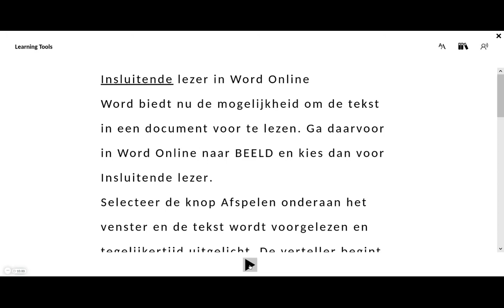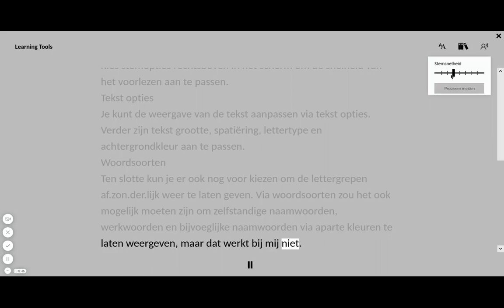Insluitende lezer in Word en Word Online